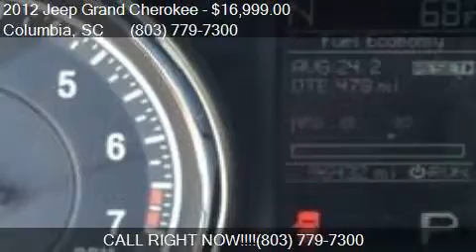2012 Jeep Grand Cherokee RWD 4dr Laredo for sale in Columbia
This 2012 Jeep Grand Cherokee RWD 4dr Laredo is for sale in Columbia, SC 29210 at Galeana Chrysler Jeep Kia.

Engine: 3.6L V6
Transmission: Automatic 5-Speed
Color: Brilliant Black Crystal Pearl
Mileage: 96432
Contact Galeana Chrysler Jeep Kia 180 Greystone Blvd Columbia, SC 29210 to test drive this 2012 Jeep Grand Cherokee RWD 4dr Laredo today.